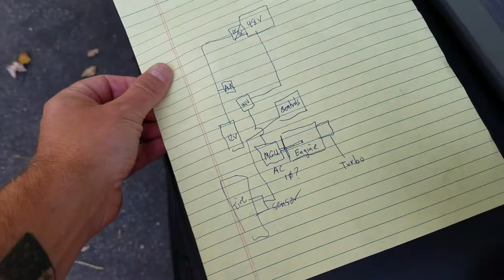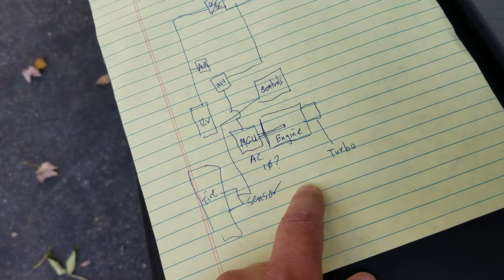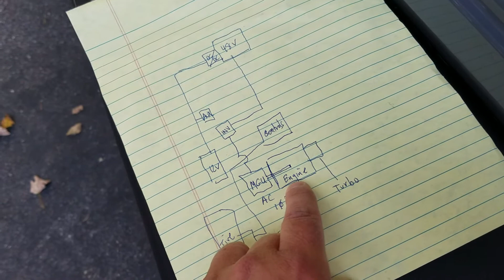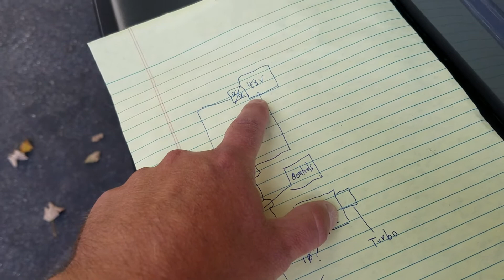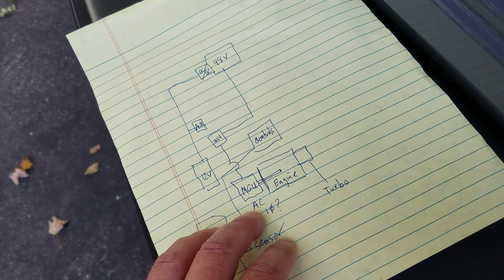Jeep Wrangler Unlimited Sport JL 2L Turbo; eTorque System Walk Through, Part 2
Help me solve some of the mysteries of the Jeep Wrangler Unlimited Sport 2L Turbo engine with eTorque mild hybrid feature. Power electronic walk through. Part 1 at link at the end.